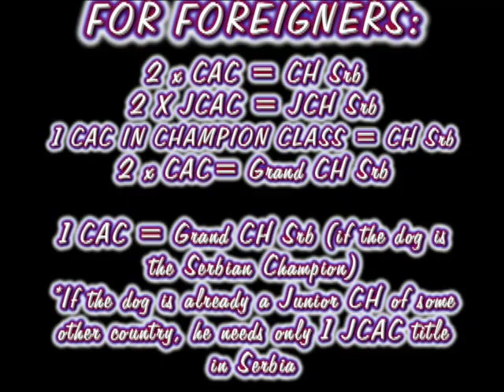9th International Dog Show CACIB Bogatić (Serbia), March 28 2020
👉 On behalf of the Kennel Club "Mačva" from Bogatić we invite you to the 9th International Dog Show CACIB Bogatić (Serbia) on March 28th 2020.

🏆 FOR FOREIGNERS:
2 x CAC = CH Srb
2X JCAC = JCH Srb
1 CAC IN CHAMPION CLASS = CH Srb
*If the dog is already a Junior CH of some other country, he needs only 1 JCAC title in Serbia

DEADLINE: 25th March 2020 🔚🔚🔚